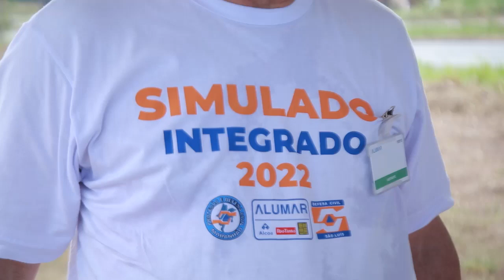Bombeiros realizam simulado de emergência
Corpo de Bombeiros realizou treinamento simulado de emergência, em área da Zona Industrial, em São Luís.

A simulação envolveu equipes da Defesa Civil, técnicos da Alumar e moradores. O foco foi treinar a população quanto a procedimentos de segurança.